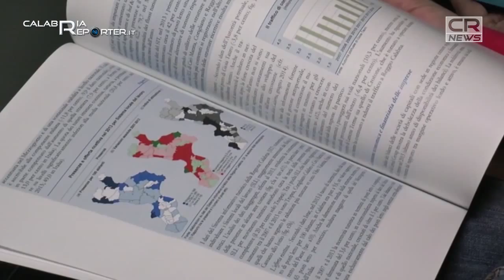Catanzaro – Economia in Calabria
Timidi segnali di ripresa economica cominciano a manifestarsi in Calabria. È quanto emerso dal rapporto su “L’Economia della Calabria” presentato dalla Banca d’Italia presso il Dipartimento di Scienze Giuridiche, Storiche, Economiche e Sociali dell’Università Magna Grecia di Catanzaro. I dati si riferiscono allo scorso anno e, nonostante la crisi ancora in atto – negativo il fatturato dell'industria, dell'export, del settore delle costruzioni, del terziario e del turismo - lo studio ha registrato un più 0,8% per quanto riguarda il livello occupazionale. Si può parlare quindi di un “cauto ottimismo” dal quale pare stia scaturendo del fermento imprenditoriale soprattutto nei più giovani, i quali si stanno lanciando sempre più nello start up di imprese innovative in settori diversi, ma prevalentemente nell'informatica nella comunicazione e nei servizi.